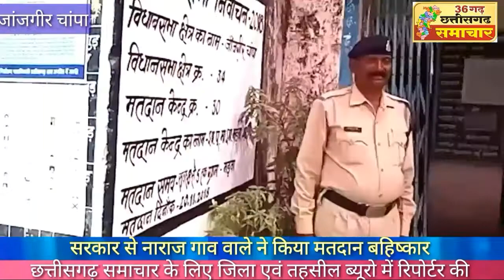Exclusive.. जांजगीर चांपा जिले के मड़वा गाव के लोगो ने किया चुनाव बहिष्कार। मड़वा पावर प्लांट में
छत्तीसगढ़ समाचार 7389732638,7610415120